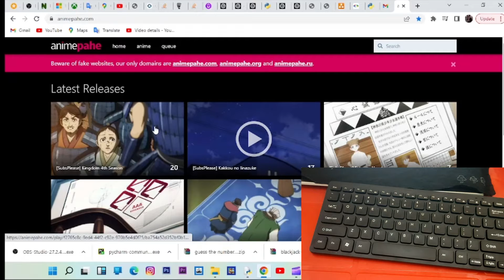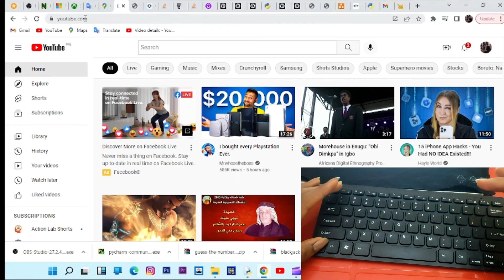TIPS on Chrome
I just found a neat trick on chrome but let me know how useful this tip is in the comments  below